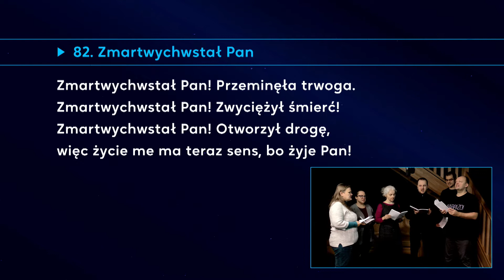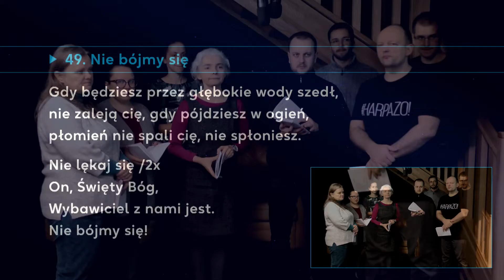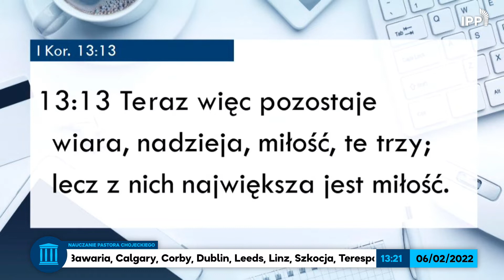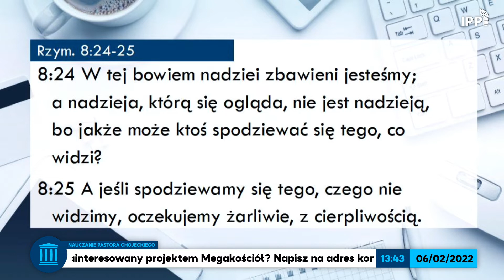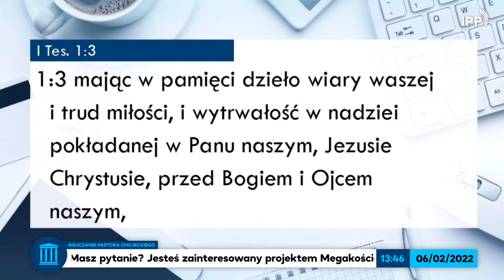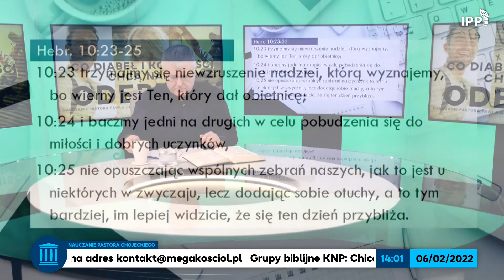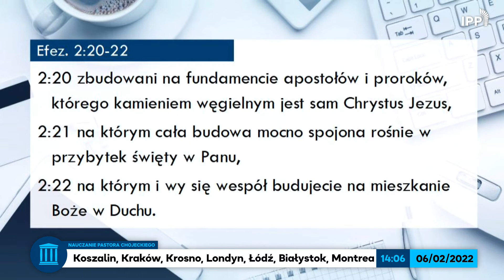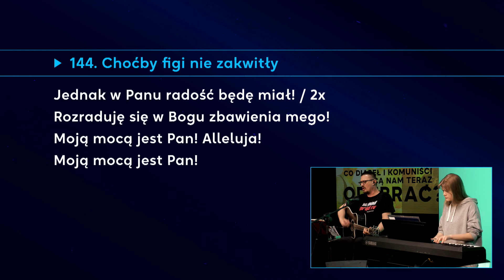Co diabeł i komuniści chcą nam teraz odebrać? Pastor Paweł Chojecki, Nauczanie, 2022.02.06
Dwa lata żyjemy w uścisku chińskiej pandemii COVID19. Jakie są duchowe cele komunistów w odniesieniu do chrześcijan i społeczeństw Wolnego Świata? Jaka jest główna rola Kościoła w tym konflikcie?